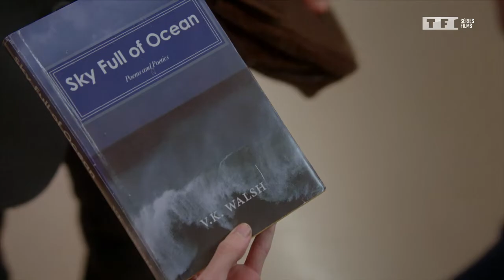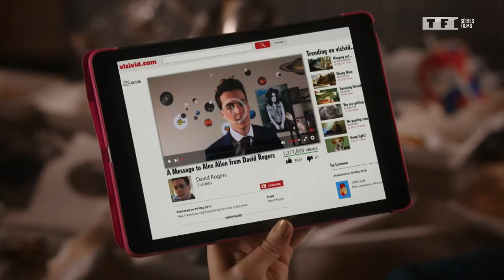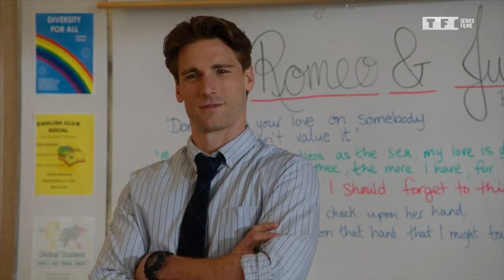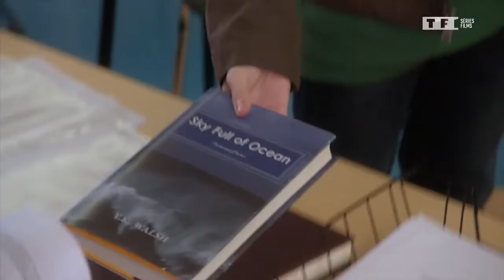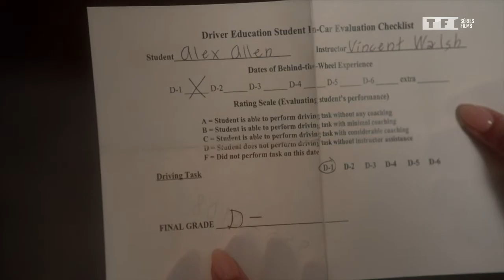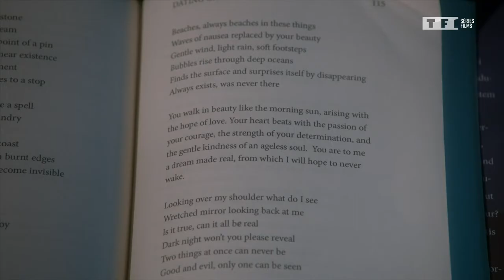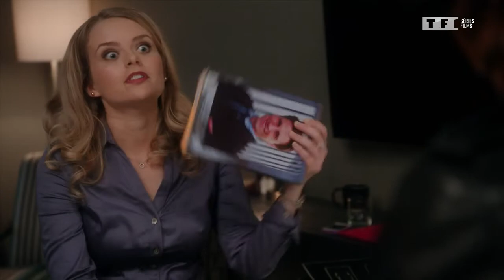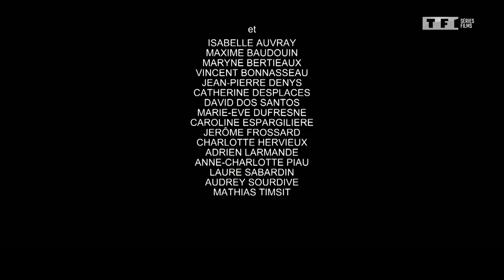Coup de foudre avec une star 720p (2016)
Désolé pour la qualité mais en ce moment je ne trouve pas mieux.